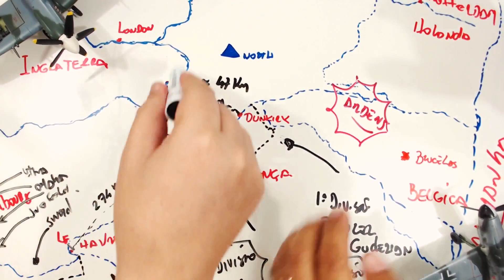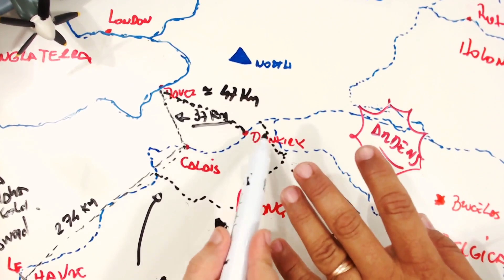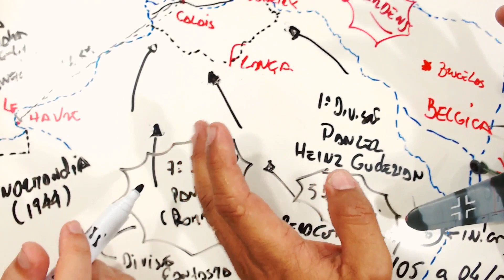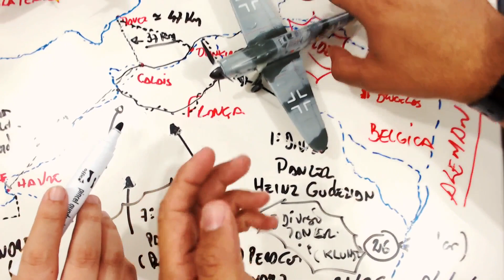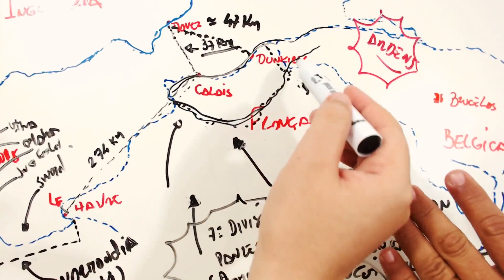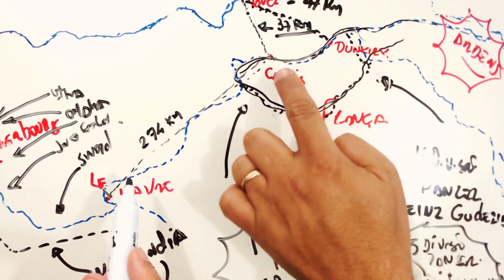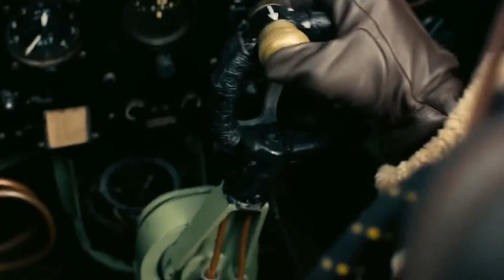MUITO OBRIGADO NOLAN! (Dunkirk) | Crítica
Analisamos e explicamos esse importante trecho da Segunda Guerra Mundial retratado em "Dunkirk", novo filme de Christopher Nolan.

Siga o RAPADURA por aí!